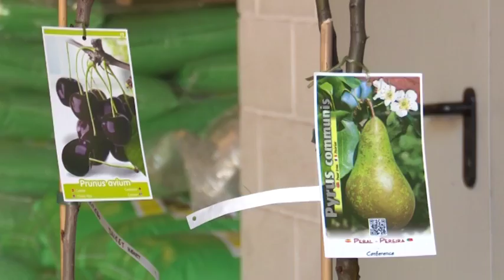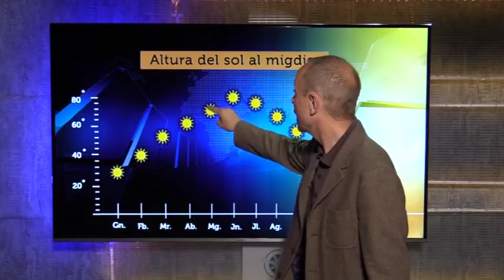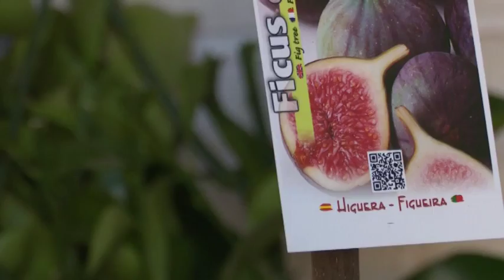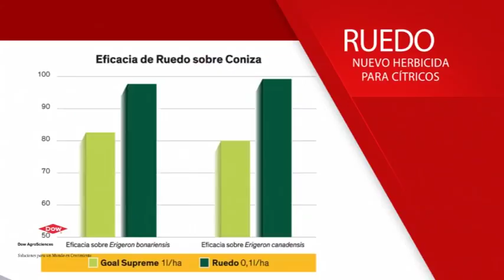2017 05 15 Avanç El Temps